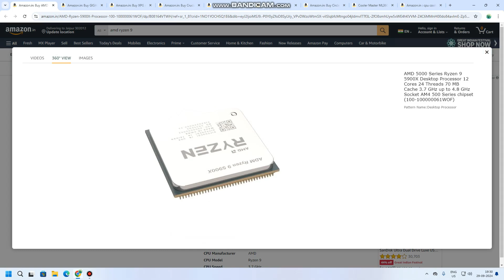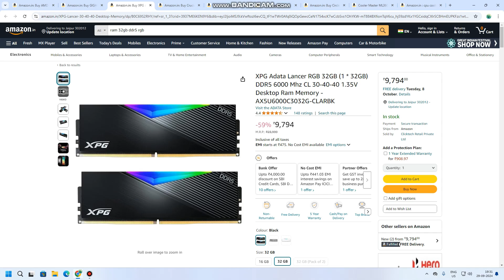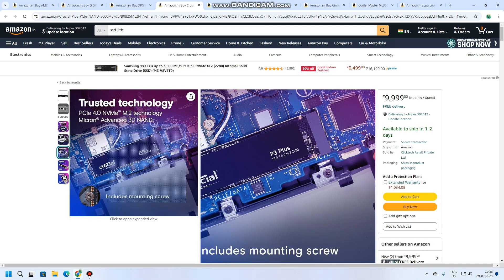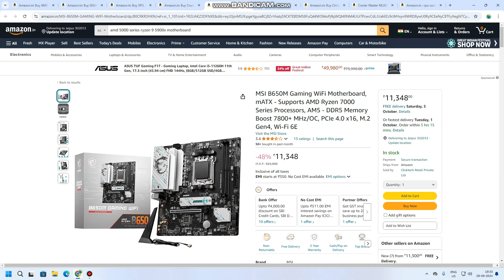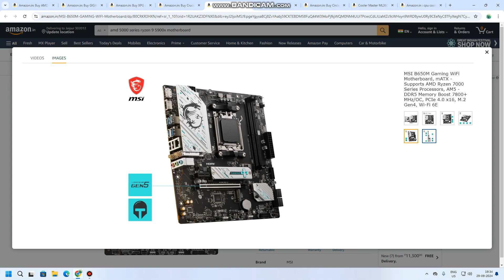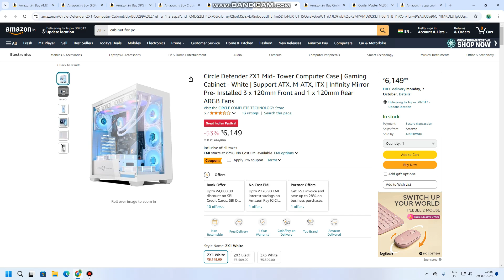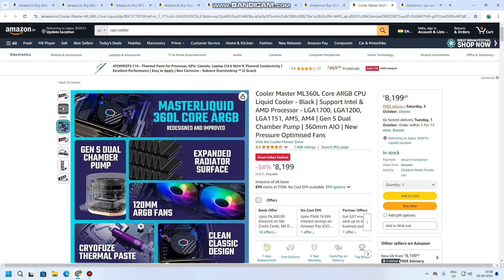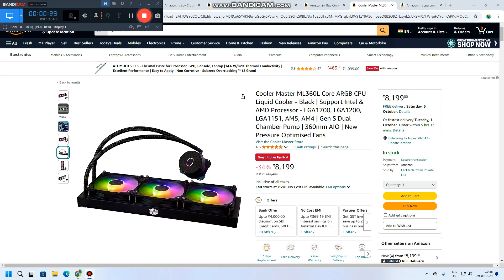Gaming and anditig pc RS100,000 pc build amd ry9 5900x in RTX3060 ti 8gbgpu